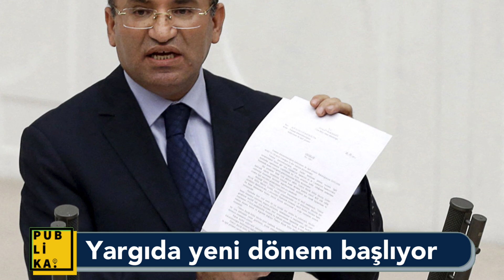Abdulhamit Gül Adalet Bakanlığı'ndan neden istifa etti? Bekir Bozdağ neden atandı?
Adalet Bakanı Abdulhamit Gül neden istifa etti? Bekir Bozdağ’ın atanması Fethullah Gülen’le Bekir Bozdağ’ın eski bağlantılarını tartışmaya açtı. Bekir Bozdağ’ın ‘’FETÖ’’ soruşturmalarına müdahale edebileceği gündemde. Muhalefet baskı yapıyor. Abdulhamit Gül’ün neden istifa ettiğinin perde arkasında Bekir Bozdağ ile Fethullah Gülen arasında iddia edilen gönül bağının olduğuna dair kulislerle neler konuşulduğunu sizler için analiz ettik.